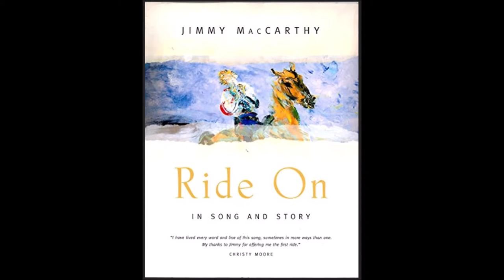A Song A Day 171 - 'One Bright Blue Rose', a soulful song written by the brilliant Jimmy MacCarthy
Per Jimmy's autobiographical 'Ride On' book, this song was written one Easter Sunday in Kenmare, at a time when he wasn't feeling his best.
Lately discharged from hospital, having had a quarrel with his father, he went to a friend in Kenmare and the healing began. A couple of says later, on Easter Sunday, this song came to him - a spiritual and religious awakening.
It's typical Jimmy MacCarthy, magical, mystical, metaphorical, metaphysical.

The words and music are so enchanting, I couldn't let go, went for an extra go-around on the chorus.